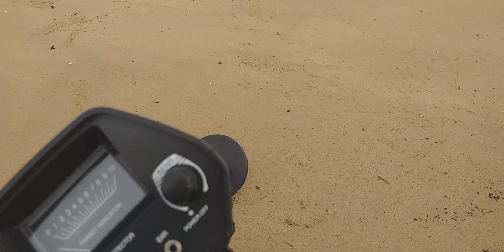🔴 METAL DETECTOR BORNEO